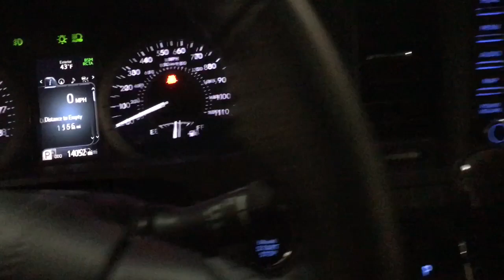2020 Toyota Sienna Des Plaines, Elmhurst, Schaumburg, Chicago, Naperville, IL TP7182A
Predawn Gray Mica Used 2020 Toyota Sienna XLE Nav FWD available in Des Plaines, Illinois at Bredemann Toyota. Servicing the Elmhurst, Schaumburg, Chicago, Naperville, IL area.

Bredemann Toyota
1301 W Dempster St